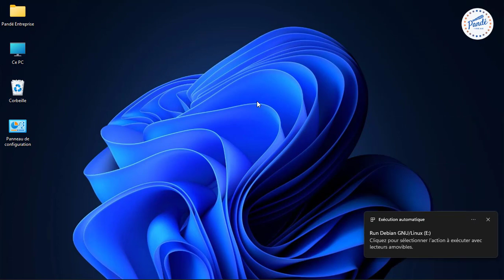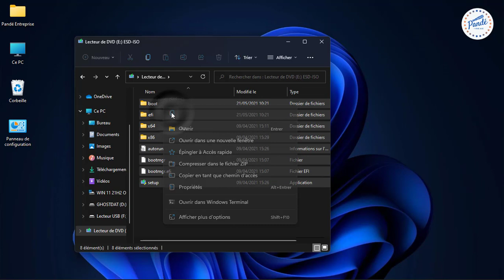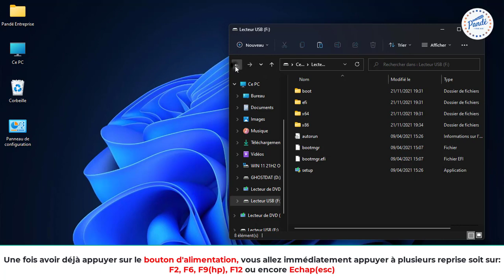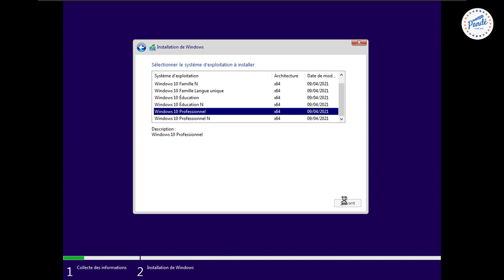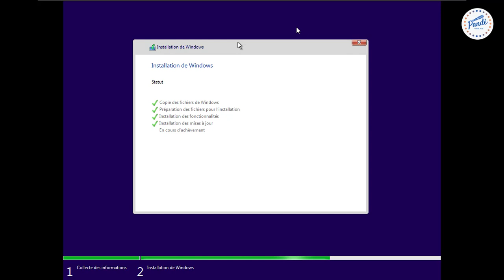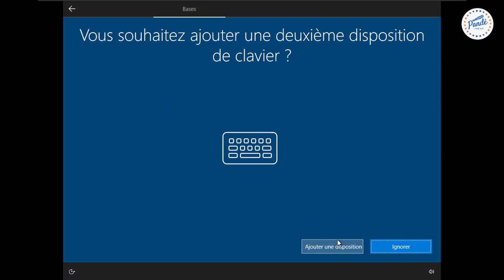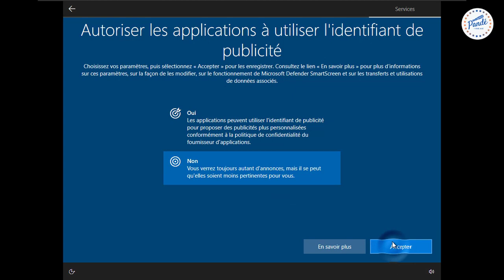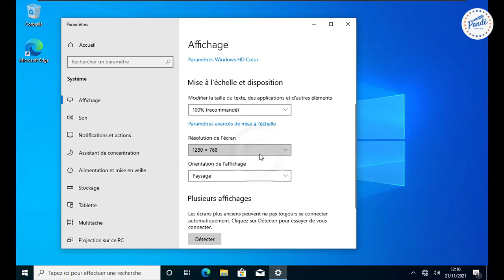🛑 Tutoriel incontournable : Installer Windows depuis une clé USB en toute simplicité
Vous souhaitez installer un nouveau système d'exploitation Windows sur votre ordinateur, mais vous ne savez pas par où commencer ? Dans cette vidéo, nous vous montrons comment installer Windows en utilisant une clé USB amorçable, une méthode simple et efficace.

Nous vous guiderons étape par étape à travers le processus d'amorçage de votre ordinateur à partir d'une clé USB. Nous vous expliquerons comment créer une clé USB bootable en utilisant l'outil officiel de création de média de Windows et en sélectionnant la bonne version du système d'exploitation.

Ensuite, nous vous montrerons comment configurer votre ordinateur pour booter depuis la clé USB et démarrer le processus d'installation de Windows. Vous apprendrez comment naviguer dans l'interface d'installation, sélectionner les options appropriées et préparer votre disque dur pour l'installation.

Ce tutoriel est adapté à tous les utilisateurs, que vous soyez débutant ou plus expérimenté. Suivez simplement nos instructions claires et les démonstrations à l'écran, et vous serez en mesure d'installer Windows en un rien de temps.

N'ayez plus peur de l'installation d'un système d'exploitation ! Regardez notre vidéo dès maintenant et découvrez comment installer Windows en bootant depuis une clé USB, pour une expérience d'installation fluide et sans tracas !